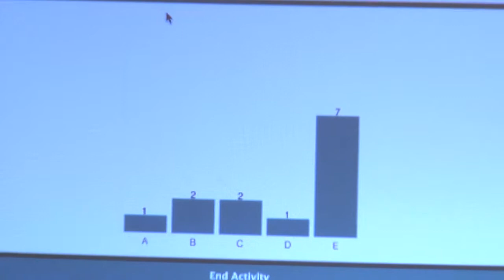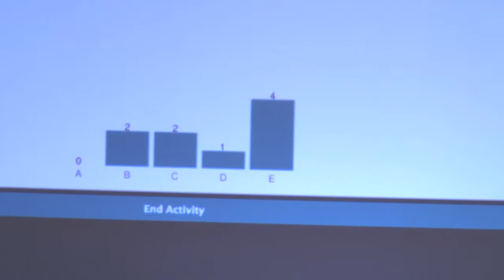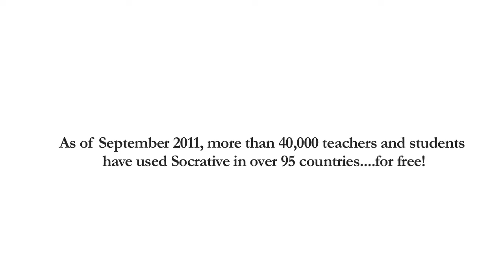HGSE Social Entrepreneur: Ben Berte, Ed.M. '11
Ben Berte, Ed.M. '11 reflects on how his time at HGSE helped him co-found the education/technology startup "Socrative."